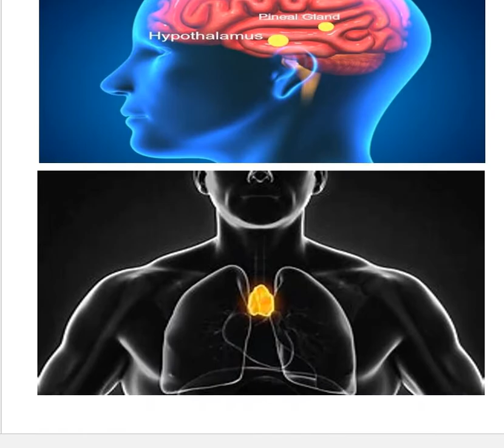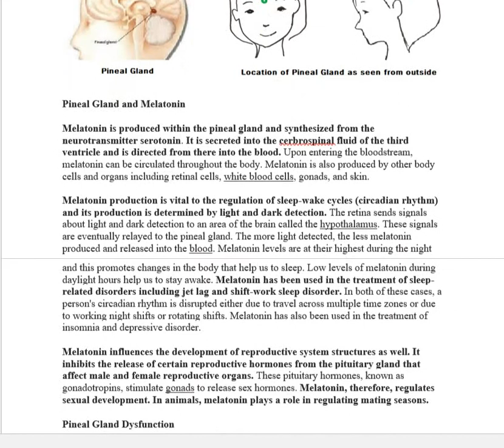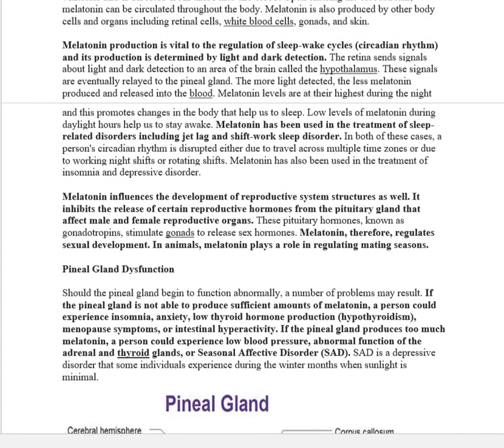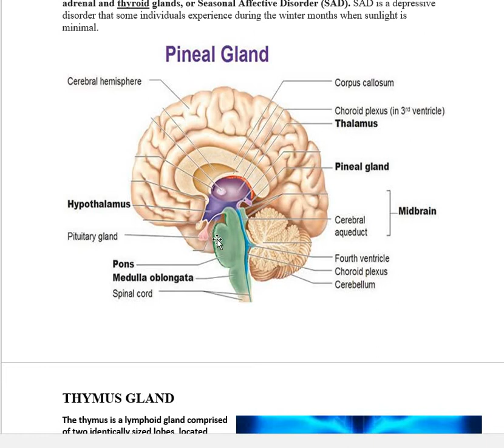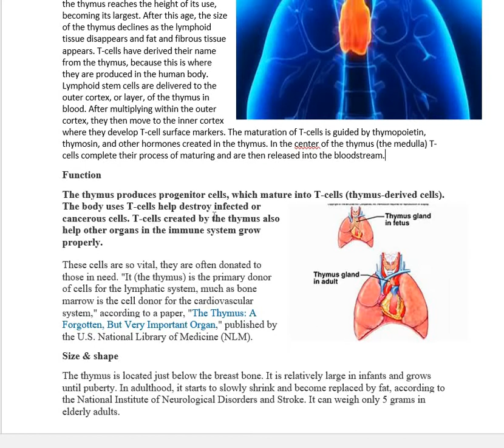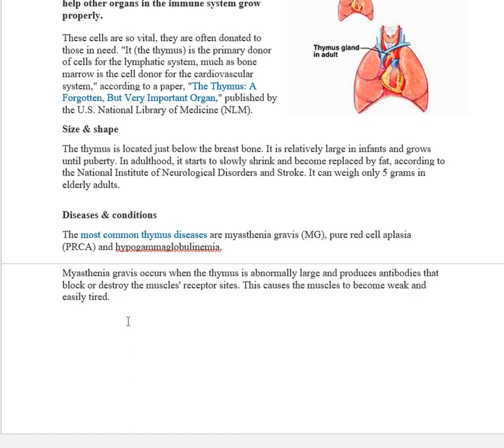THYMUS & PINEAL GLAND BY TILOTTAMA MUKHERJEE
PINEAL GLAND
LOCATION
FUNCTION
FUNCTION IN DETAILS
HYPOSECRETION OF PINEAL GLAND
HYPERSECRETION OF PINEAL GLAND

THYMUS
LOCATION
SHAPE & SIZE
FUNCTION
DISORDER OF GLAND